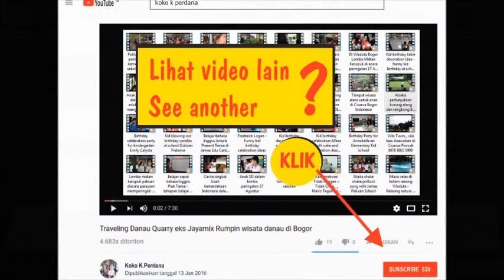Taman Astrid di kebun raya Bogor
Taman Astrid adalah taman yang terletak didalam kebun raya Bogor.

Dibuat untuk mengenang Ratu Astrid dari Belgia  dalam suatu kunjungan nya ke Kebun Raya.